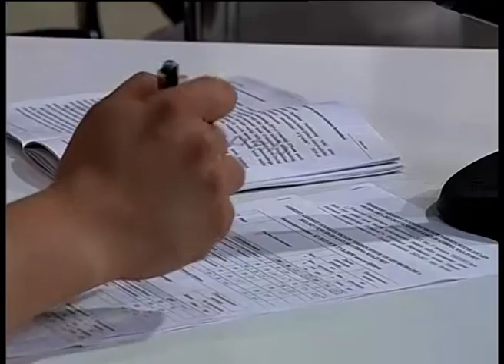2022-2023 o'quv yilining qabul jarayonlari, UrDUning qabul kvotalari, "Call-center” faoliyati haqida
Xorazm MTRK “Islohot va masʼuliyat” koʻrsatuvining 29-iyun sonida UrDU Qabul komissiyasi ma'sul kotibi Tabiiy fanlar fakulteti dekani Xudaybergan Polvonov chiqish qilib, 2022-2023 o'quv yilining qabul jarayonlari, Urganch davlat universitetining qabul kvotalari, yangi ochilgan yoʻnalishlar, universitetda tashkil etilgan masłahatlar markazi va "Call-center” faoliyati haqidagi maʼlumotlari bilan chiqish qildi.